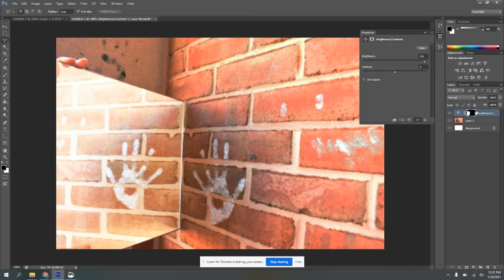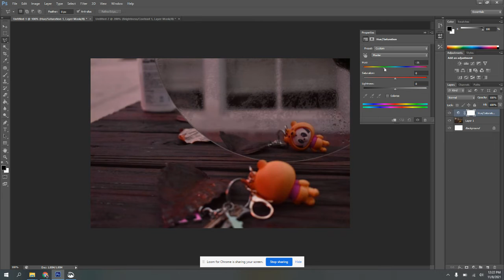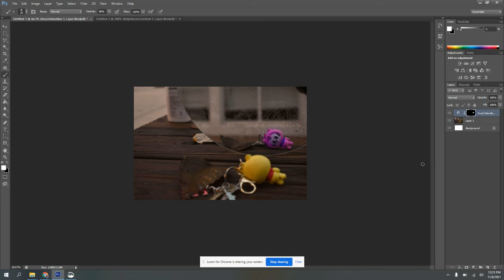Selective adjustments in photoshop (using layer masks)